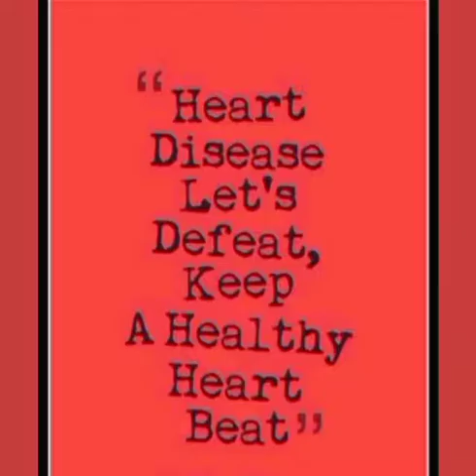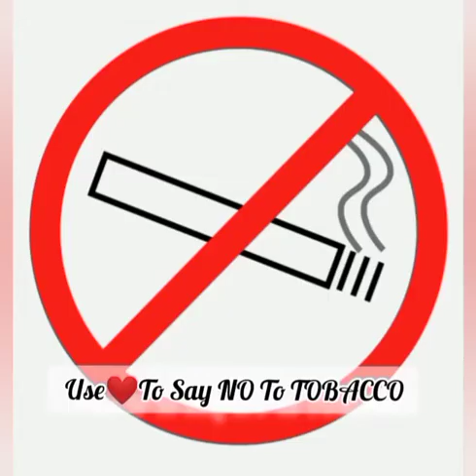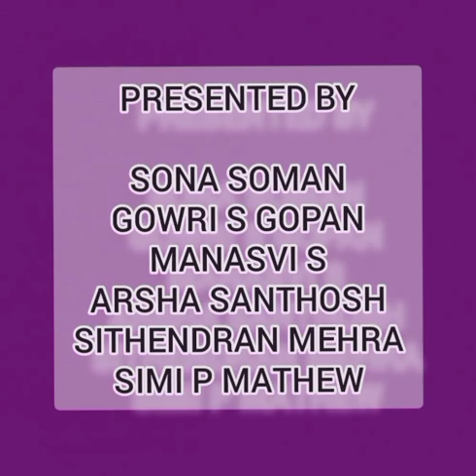World Heart Day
World Heart Day 2020 is celebrated on September 29, 2020, all over the world. The day is celebrated to create awareness about cardiovascular diseases. It aims at promoting a healthy lifestyle among people and also to make them aware of the seriousness of cardiovascular diseases.